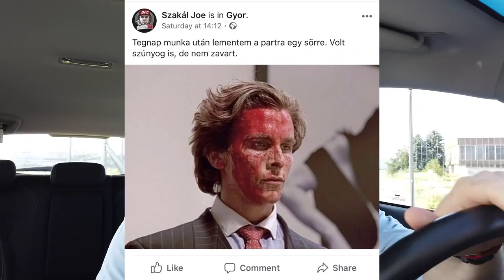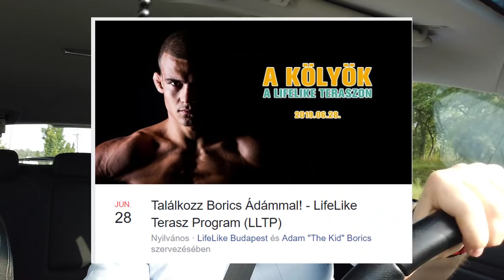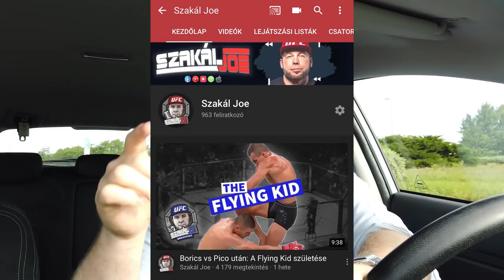Korean Zombie és Tyson Fury mészárlás, na meg a pusztakezes csávók | Szakál Joe Breakfist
Köszönöm ha lájkolsz, kommentálsz és feliratkozol!

Borultak is az arcok az elmúlt egy hétben: a Korean Zombie villámgyors munkát végzett Renato Moicano ellen UFC meccsén, Tyson Fury haknizott egyet az USA-ban, Paul Malignaggi meg banketten érezte magát, annyit táncolt Artem Lobov előtt a Bare Knuckle Fighting Championship 6 főmeccsén. Upset is lett a vége.

Ha tetszett, köszi a lájkolást és feliratkozást!